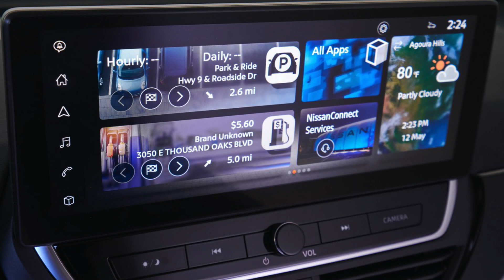Nissan Altima 2023 - Video Photo Gallery